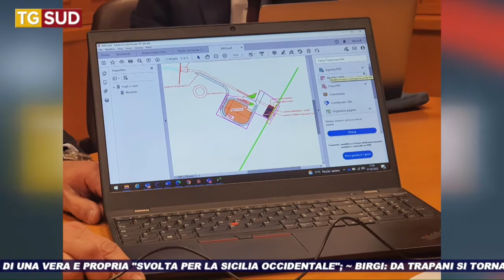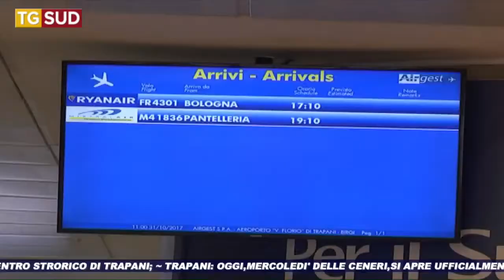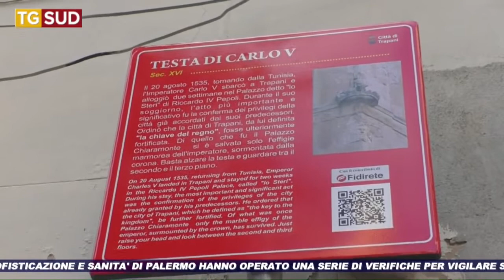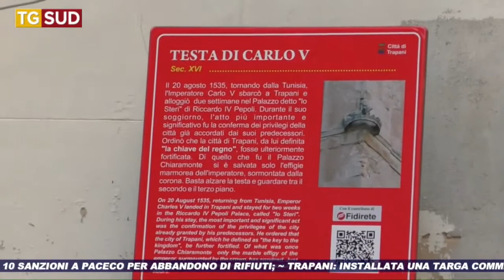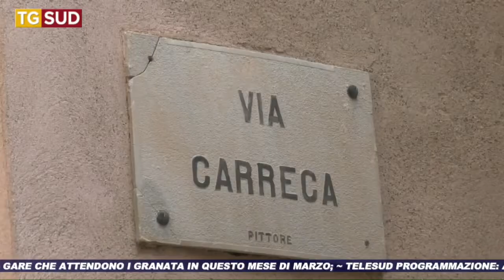TG SUD SERA 02 03 2022